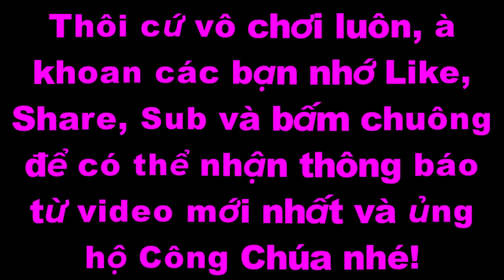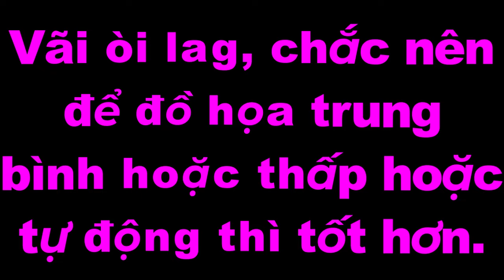Đây có thể là free level 2.2 hay nhất từ trước đến nay? | ''Interstice'' by Bpi | Geometry Dash 2.2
Nội Dung 👉 Đây có thể là free level 2.2 hay nhất từ trước đến nay? | ''Interstice'' by Bpi | Geometry Dash 2.2

7. Blox Fruits👇Click the link and Play Blox Fruits

Tiếng Việt.

🎵Music🎶

Song: Dark Matter Suite (ft. LOrbSheddy) by Onefin